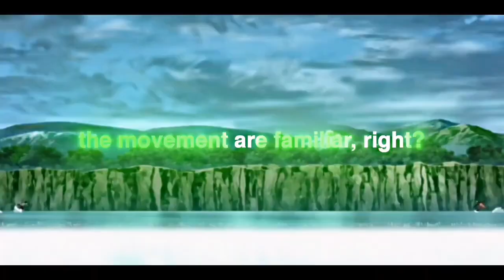Whyu Brazilian Phonk - Naruto and Kawaki Remake Clips For Editing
Please give credit when using my clips

Thumbnail - @Whyuskma

Audio - @Whyuskma

Twixtor by @Hamodytwixtor

Random tags: @b1ackfx @JTPFX @Hixe_Editz @XenozEdit @iJaykar @Fontasedit @LITYEAGER @Gamedotexe @aplise8206 @KrishFxYt @youar1

Whyu remake clips Boruto vs kawaki
kawaki edit
whyu edit
whyu
whyu new edit
whyu remake clips for editing
whyu Boruto edit
whyu edits
whyu edits
whyu latest edit
whyu Naruto and Kawaki remake clips or editing
Boruto vs kawaki twixtor
Boruto Twixtor clips 4k
Boruto vs kawaki twixtor clips 4k for editing
Boruto Twixtor clips for editing
Boruto vs kawaki
Kawaki vs Boruto
Boruto's death
Kawaki vs Boruto Twixtor clips
kawaki kills Boruto Twixtor
Boruto comes back to life
Boruto resurrection
Boruto dies
Boruto
kawaki kills Boruto
Boruto edit